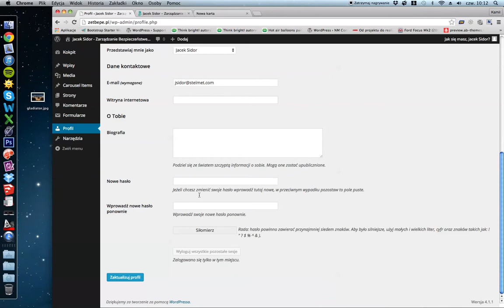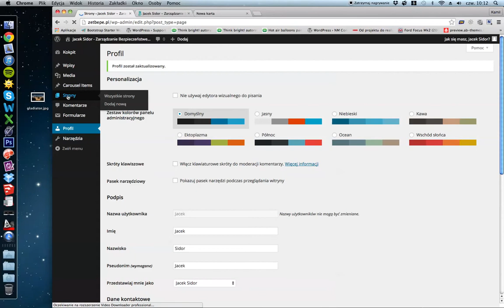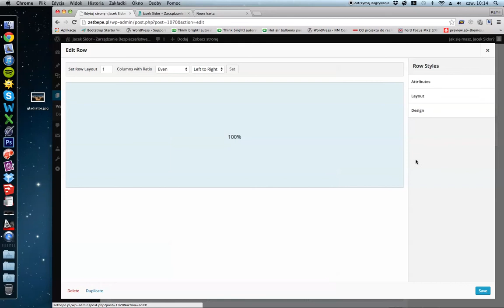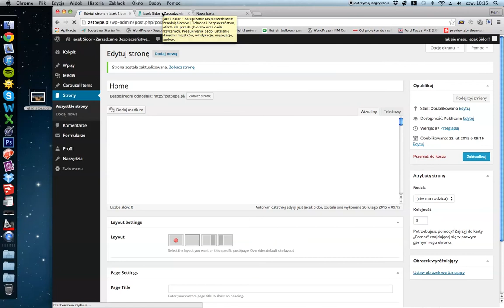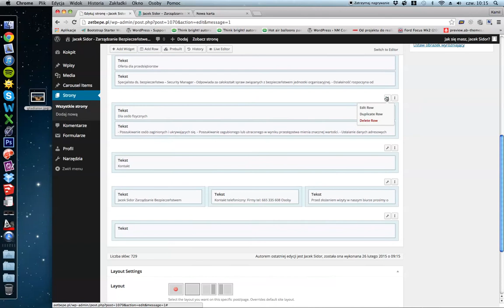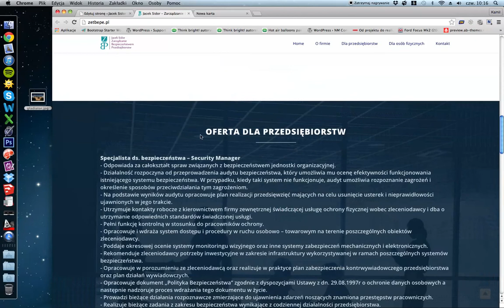obsługa strony internetowej agencja reklamowa płock - Kamiński design cz.1